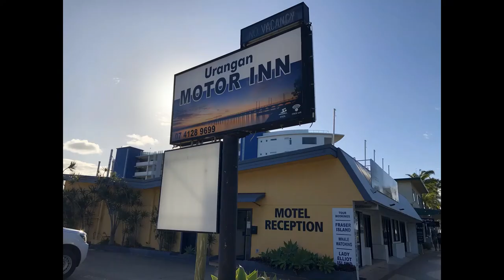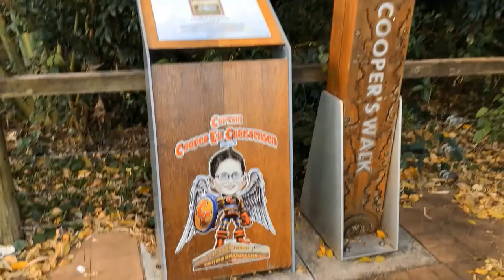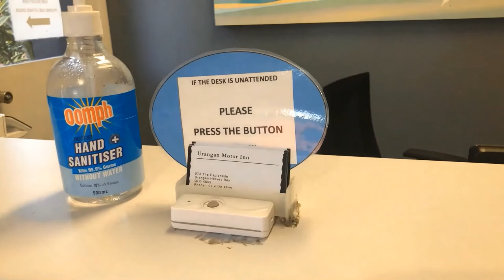Hervey Bay Queensland Australia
An aerial view of Hervey Bay, show case it stunning beach view and peaceful city.